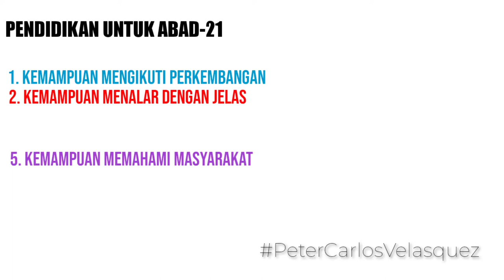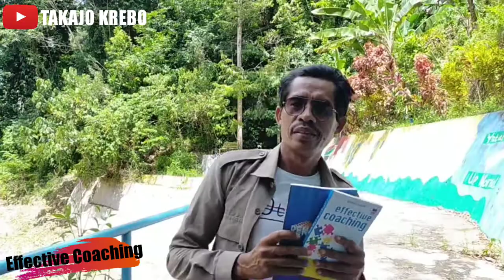Effective Coaching Part I by Abdullah Lisekai Marasabessy